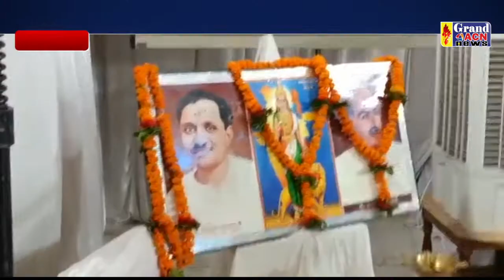नागपुरा में भाजपा प्रशिक्षण शिविर का हुआ शुभारंभ,प्रदेश अध्यक्ष कार्यर्ताओं को किया सम्बोधित Nseem